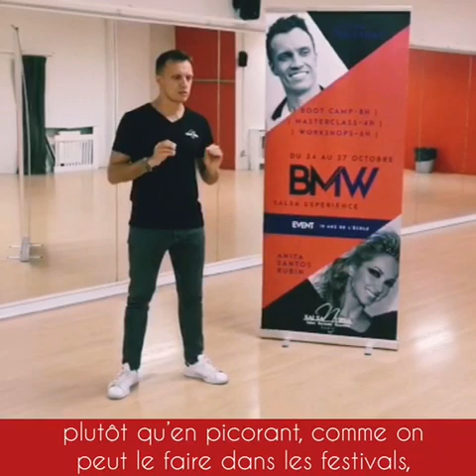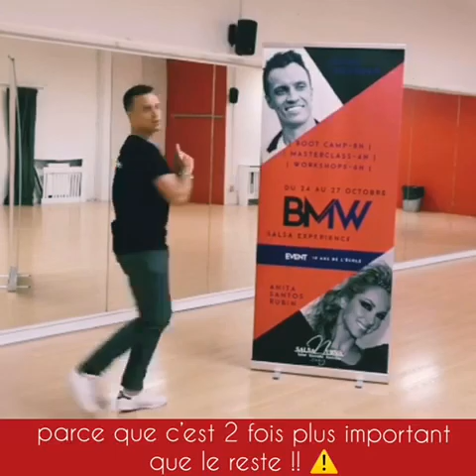Le BMW : Les 3 raisons pour lesquelles tu dois y participer !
Tu es danseur/danseuse de Salsa porto ? 💃
Voici les 3 raisons pour lesquelles TU TE DOIS de faire le BMW avec notre championne Anita Santos Rubin !
[Version sous-titrée]

SalsaNueva propose différentes vidéos des danses latines.

➡Pour LES VIDEOS COACHING DU LUNDI 👇⬅

➡ POUR LES AUTRES PLAYLISTS DE SALSANUEVA 👇⬅

- Salsa Cubaine et Portoricaine
- Bachata
- Kizomba
- Reggaeton.

L'Ecole est axée sur la pédagogie, le plaisir et la technique . Elle est réputée pour son enseignement par matière:

1) SALSA Cubaine & SALSA Portoricaine
2) BACHATA dominicaine, moderne et sensuelle
3) KIZOMBA : Kizomba urbaine et Kizomba traditionnelle.
4) REGGAETON
5) COURS POUR ENFANTS

Dont:

- Des Cours de Salsa Collectifs (et les cours techniques solo associés)
- Des Cours de Bachata
- Des Cours de Kizomba
- Des Cours de Reggaeton
- Des Cours Latin Fusion pour enfants
- Des Stages de perfectionnement
- Des Cours particuliers
- Des Soirées hebdo et mensuelles pour partager et rencontrer !

SalsaNueva Evénementiel offre également un service professionnel de spectacles et d’animations Salsa, Bachata, Kizomba dédié au monde de l’Evènementiel.
En effet, SalsaNueva se distingue pour ses prestations liées au domaine du Mariage, de l’Entreprise et du Particulier.

Sous forme d’animation salsa de groupe, de cours d’initiation, de spectacles salsa ou simplement de quelques danseurs pour faire danser vos invités, SalsaNueva saura répondre à tous vos besoins.